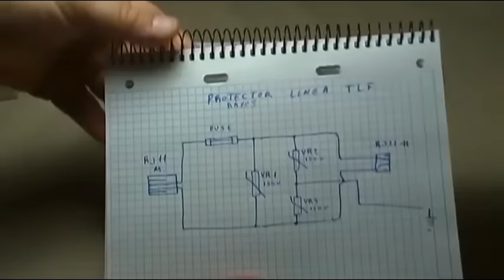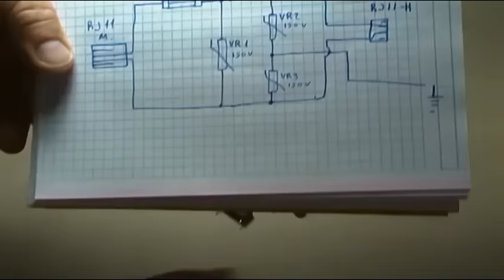PROTECTOR LINEA de TELEFONO CASERO CONTRA PERTURBACIONES ATMOSFERICAS - MONTAJE PASO A PASO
Protector de linea telefónica de fabricación casera mediante Varistores de 150 v, los  comerciales los podemos encontrar a un precio asequible, pero porque no hacer uno ya que en si el montaje es extremadamente sencillo, el cometido del circuito es proteger el router final de linea, principalmente en  viviendas rurales donde el problema de las tormentas y los rayos pueden quemar el router.